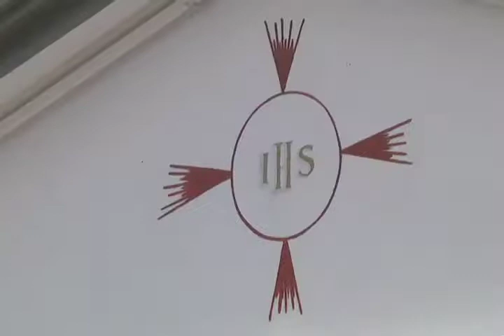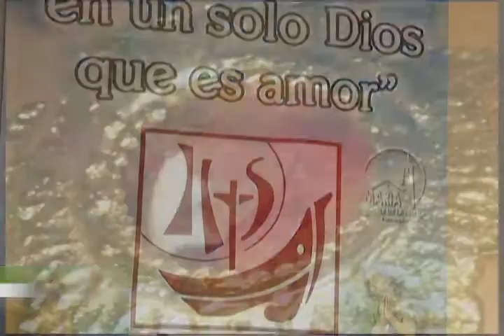UDG Noticias: Ha reunido a más de 4 mil feligreses la "Hostia Sangrante"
La "Hostia Sangrante",  manifestación supuestamente milagrosa ha atraído a más de 4 mil feligreses al templo María Madre de la Iglesia.